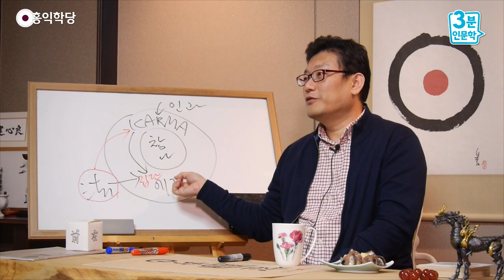[3분 인문학] 민주주의의 기본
- (151029 목밤 대담) 민주주의의 기본